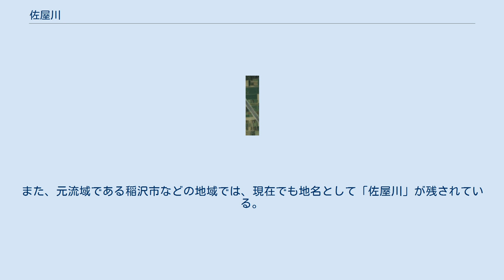佐屋川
1987年撮影、旧佐屋川流域の津島市・愛西市・弥富市周辺の空中写真。
 写真中央を流れるのが海部幹線水路。
その東西の集落が並ぶ路地がそれぞれ左岸・右岸堤防跡である。
 佐屋川（さやがわ）とは、かつて存在した木曽川の派川である。
 現在の馬飼大橋のやや上流、愛知県稲沢市祖父江町本甲捨町野付近を分派口とし、海東郡と海西郡の境界を南に流下して、尾張大橋の上流、現在の弥富市五明の上流で木曽川に再度合流、延長約17キロメートルに及ぶ。
後に天王川公園となる天王川は、佐屋川の支流であった。
 1586年（天正14年）に木曽川の洪水によって木曽川の流域が西に移り、その後残された澪筋が開削整備されて派川となった。
江戸時代には佐屋街道が開かれて参勤交代の大名が通るなど交通の要所として栄えたが、木曽川からの土砂流入によって水深が徐々に浅くなっていった。
江戸時代には幕府からの貸し下げ金を受けて川浚い（浚渫）が行なわれた記録などが残る。
 川が浅くなるにしたがって水害の頻度も規模も大きくなっていった。
木曽三川分流工事では廃川とすることが決定されたが、分派口の締切りを目前にした1897年（明治30年）9月に起きた木曽川の洪水で佐屋川にも大量の水が流れ込み、9月30日に八開村鵜多須地先（現・愛西市）で左岸堤防の決壊「鵜多須切れ」が発生。
八開村にとどまらず十四山村（現・弥富市）までの約7,500戸が被害を受けている。
 分派口は1899年（明治32年）に締切られた。
河道の跡地は耕地として利用され、灌漑用水路として佐屋川用水がほぼ同じ場所に引かれた。
佐屋川用水は後に木曽川用水の海部幹線水路として統合された。
現在、分派口跡は愛知県営の都市公園・木曽川祖父江緑地として利用されている。
また、元流域である稲沢市などの地域では、現在でも地名として「佐屋川」が残されている。